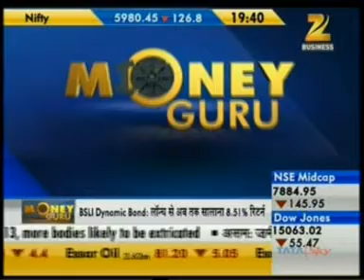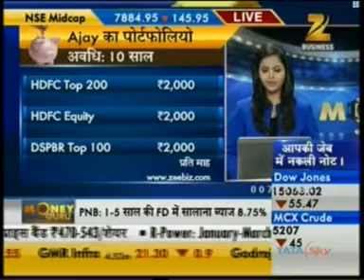Zee Business MoneyGuru 13 May 2013 - Mr Nelson D'souza - Deputy MD, iFast Financial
Watch expert comments on mutual funds in India and tips on investing.